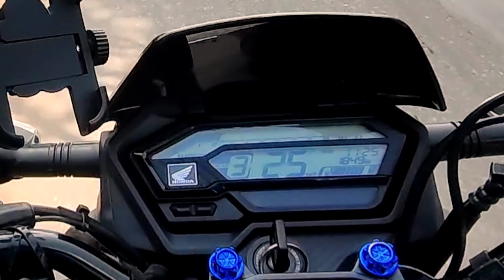What is Engine breaking |better breaking Tips| engine braking explained |NHS Vlog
In this video, I will explain about engine break in motorcycle bangla. This video will teach you how to engine break in bike. And try tho explain engine break how it works. A complete engine break tutorial as the engine brake is very important. How to engine brake, what is engine braking, engine brake sound will make you more educated of your bike.

Some quaries might be
- engine braking explained
- engine braking technology
- what is engine brake
- engine brake system
- is engine brake bad
- brrrake
- engine brakes
- engine braking motorcycle
- how to engine brake
- is engine braking bad
- jacobs engine brake

Apologies for the Hastags
engine braking motorcycle
engine brakes
engine brake repair
jacobs engine brake
jake brake